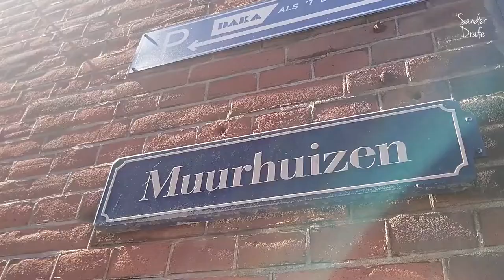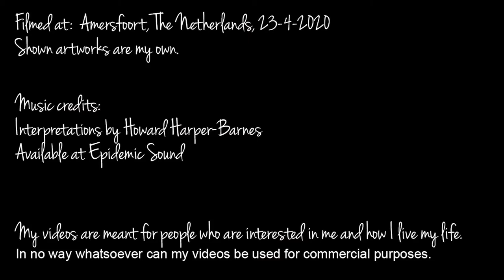Medieval characteristic inner city of Amersfoort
A few years ago I had a meeting with a shopowner in the old city Amersfoort. Because the old inner city is only accessible for permitholders I had to park my car somewhere else which gave me a great opportunity to make some shots of this beautiful old city.

Was a great day with beautiful weather.

Nice people too. At 1.43 I got a friendly hi :-)